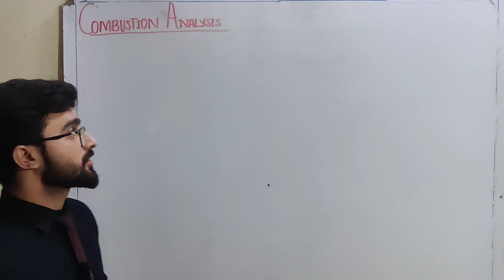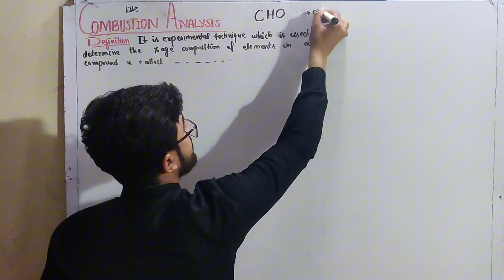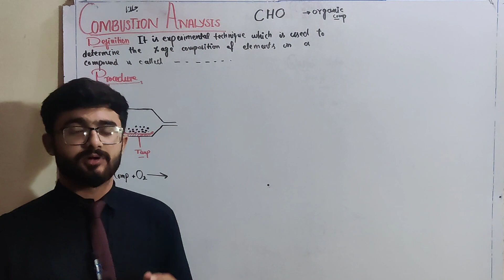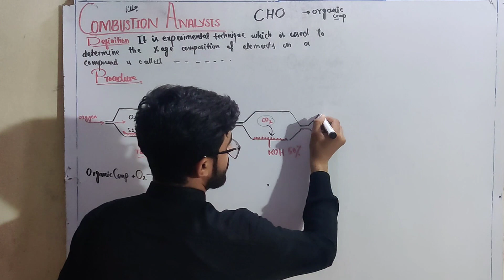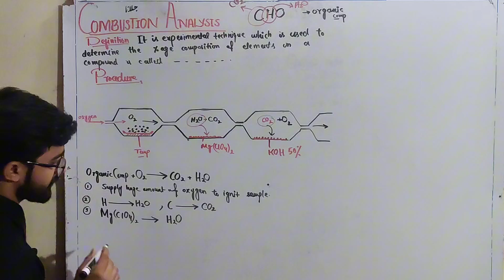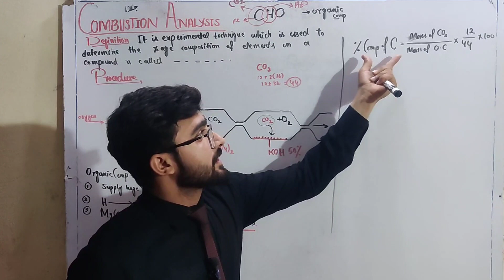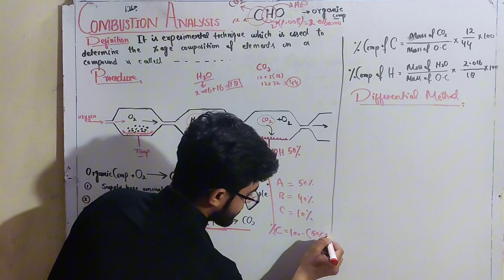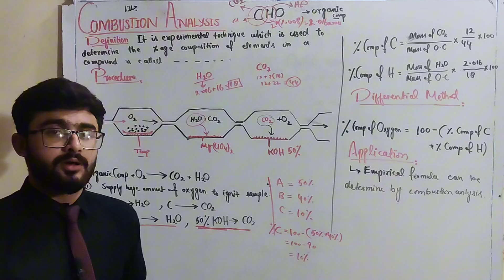Combustion Analysis 11th Class||1st year Ch # 01 Basic Concepts||How to fine Empirical Formula?..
Assalam-o-Alaikum.
I am M.Phil Scholar from Pakistan
here I want to promote chemistry concepts all over the world...
Your support will be precious to grow up my nerves 🥰
great orthogonality Theorem
disadvantages of hard water
disadvantages of hard water class 10
chemistry of hard & soft water & disadvantages
10 class chemistry chapter 15
disadvantages of hard water in boilers

Matrices shortcuts and tricks, Multiplication of matrices, tricks to multiply matrices, matrix multiplication, Class 11 matrices, class 12 matrices, Concept of elementary row and column operations., inverse of a matrices 3x3, matrices and determinants

gk questions, gk questions and answers, general knowledge, general knowledge questions, gk questions